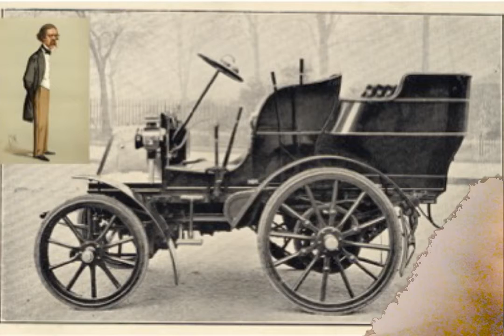Sir Henry Thompson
Sir Henry Thompson the famous Victorian Urologist and man of many hobbies